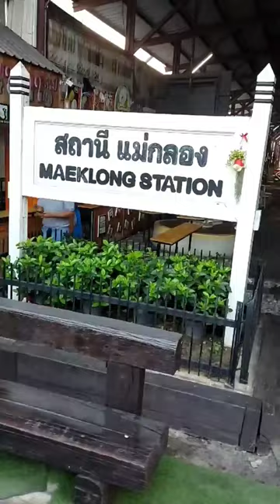Maeklong Station | Thailand | vLog | Traveling | The Folding Umbrella Market